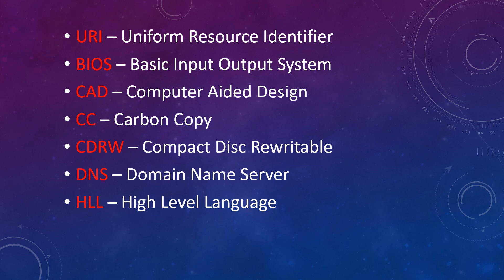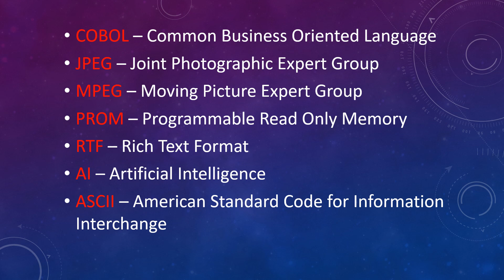Competitive Exam Special Computer Awareness(KVS PRT TGT PGT)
Computer awareness